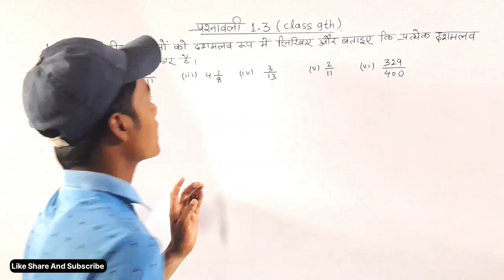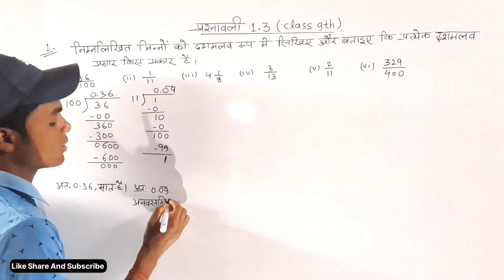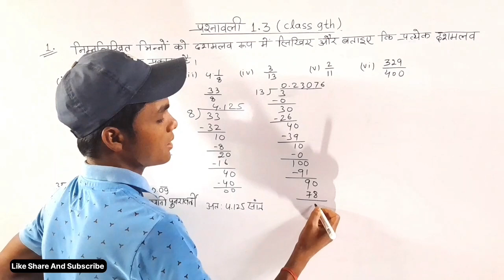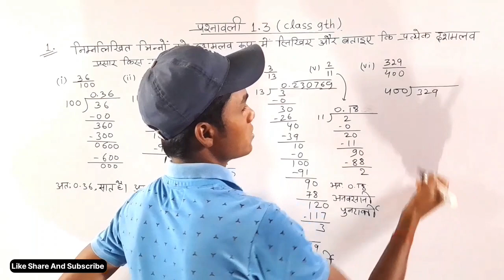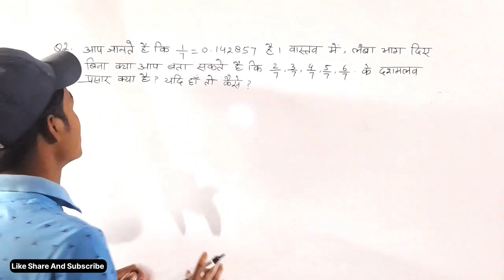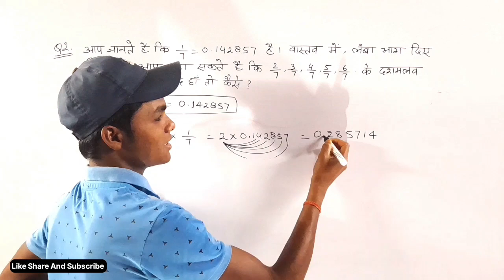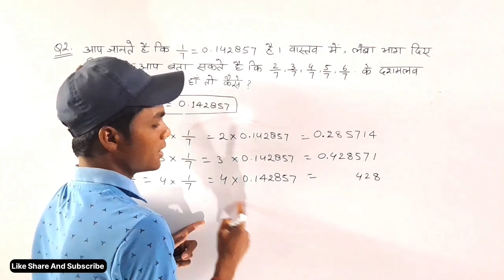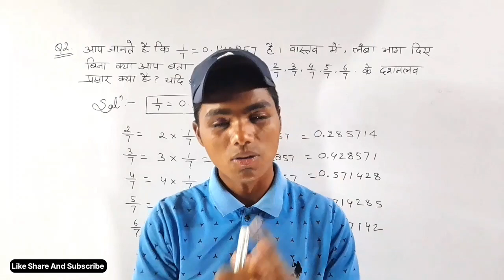Class 9th Math Ex-1.3 question number 1 & 2 In Hindi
Class 9th Math Ex-1.3 question number 1 In Hindi

🔍Your Queries.

class 9th ncert math exercises 1.3 in hindi medium,
class 9th math exercises 1.3 ncert,
class 9th ncert maths exercises 1.3 in hindi,
ncert Math class 9 exercises 1.3 in hindi,
ncert class 9 math exercises 1.3 in hindi,
class 9 math ex 1.3 q 1 in hindi
up board class 9 math ex 1.3 in hindi,
ncert Math Class 9 ex 1.3 in hindi,
ncert class 9 math exercises 1.3 question 3,